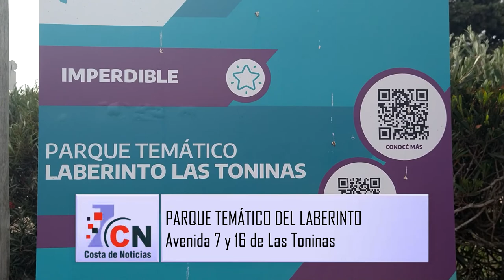Laberinto de Las Toninas, una experiencia inolvidable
Se encuentra ubicado en avenida 7 y calle 16 y abre sus puertas todos los días de 10.00 a 22.00 para vivir una experiencia inolvidable en familia.
Además de poder recorrer el laberinto, en el predio se pueden encontrar espacios recreativos para realizar juegos como fútbol tenis, básquet, tejo, vóley y un arco de fútbol.
Otra de las propuestas del parque son las “Noches Mágicas” donde todos los días de 22.00 a 00.00 se realiza un recorrido por el laberinto con linternas bajo la luz de la luna.